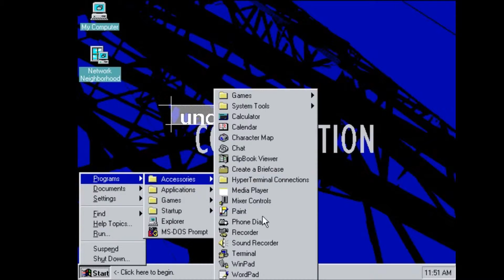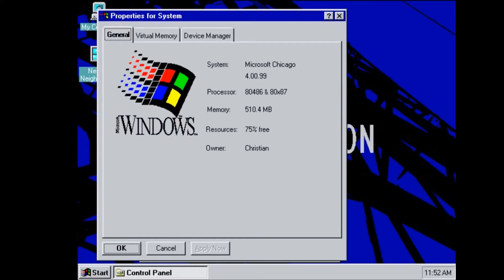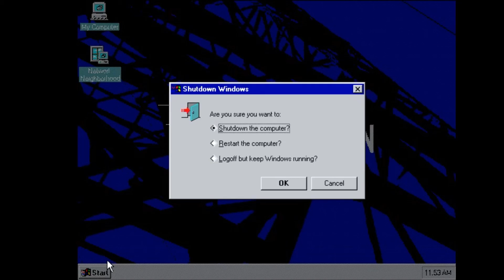Microsoft Chicago 99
Die erste Beta 1 von Windows 95.